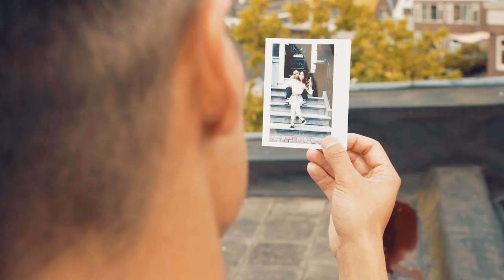Ian Storm & Michael Ford - Begging At Your Door (Official Music Video)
Ian Storm & Michael Ford - Begging (Official Music Video)